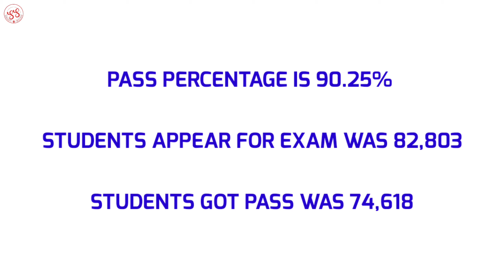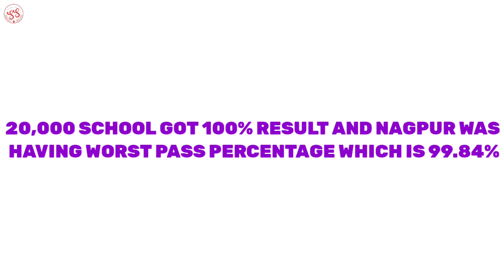WHO IS THE TOPPER OF SSC MAHARASHTRA BOARDS 2021 | PASS PERCENTAGE OF SSC 2021 | SMART STUDY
WHO IS THE TOPPER OF SSC MAHARASHTRA BOARDS 2021

PASS PERCENTAGE OF SSC 2021 = Today's topic

( Invest in Stock, Mutual fund and in digital gold and get ₹100 cashback by downloading the app using this link )

Is video ko dekhne ke baad aap sab ko samaj me aayega ki Ssc ka topper kaun tha.

Hamare video